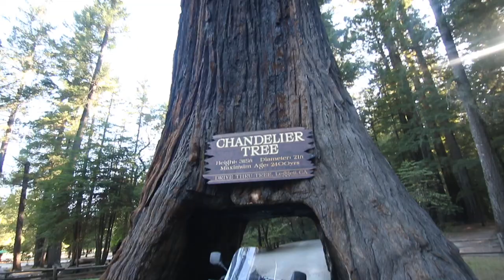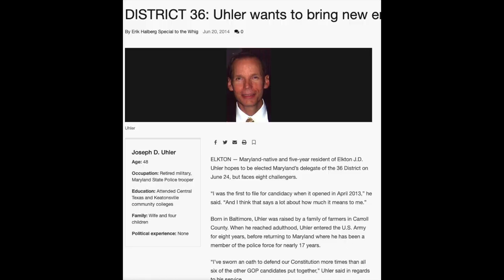douche cop pulls gun on motorcyclist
Idiot cop doesnt get any suspension for pulling gun on motorcyclist. This was quite a case involving police confiscating computers at dawn of the motorcyclist. Insane abuse of power. But the cop even ran for office afterwards. Good thing he didnt get elected.